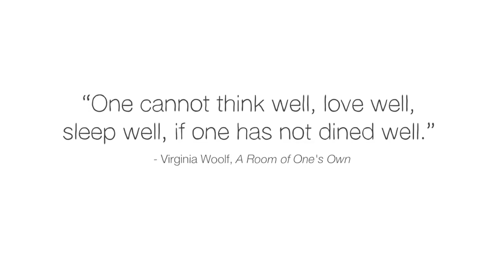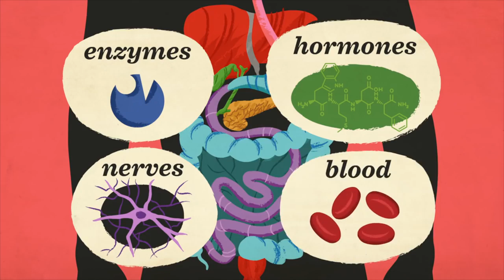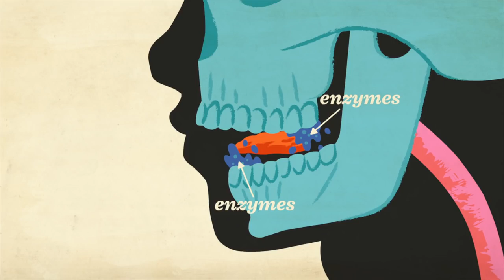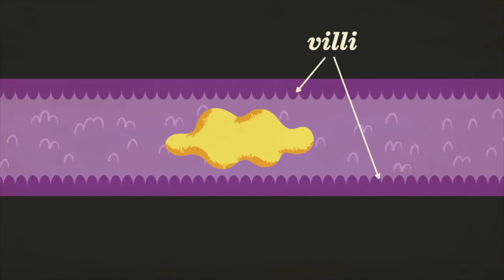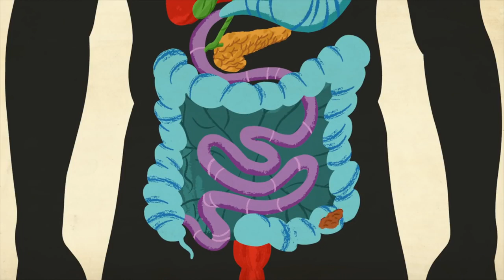Hệ tiêu hóa làm việc như thế nào?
How your digestive system works - Emma Bryce